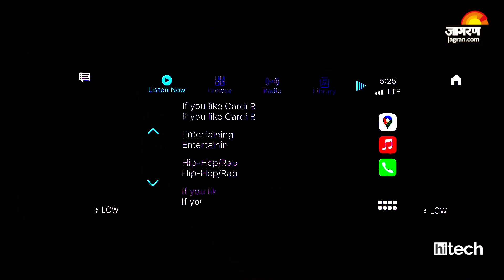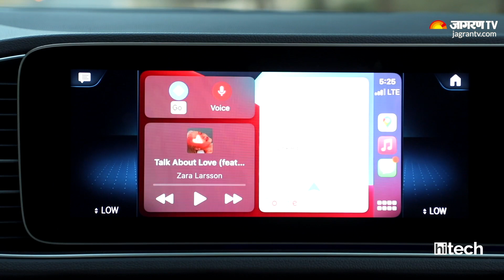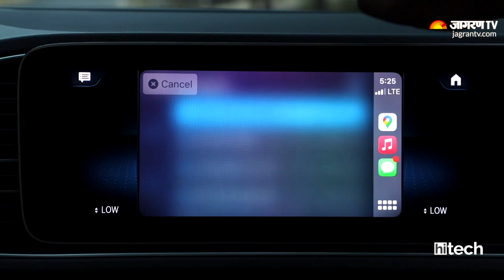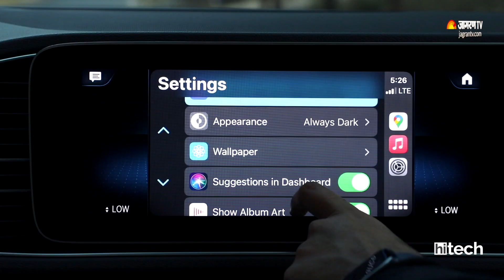Apple CarPlay Explained - iPhone का Display कार में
Apple CarPlay and Android Auto is becoming a very common feature in most new cars. What can you do with it? How will it make your life easy while your drive? Watch this video to know all about Apple CarPlay in the new Mercedes Benz GLE.